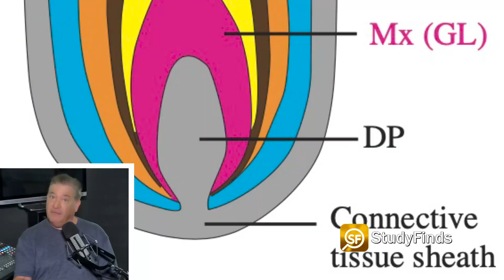Researchers Discover Key Chemical In Hair Follicles That May Cure Baldness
Researchers may have found the key to treating baldness. Scientists from the University of California discovered a single chemical in hair follicles that controls when cells divide and when they die.

Not only could it cure baldness, researchers say, but it could also speed up wound healing since follicles are a source of stem cells.

Researchers found that the TGF-beta protein controls the process by which hair follicles cells, including stem cells, divide and form new cells. Conversely, the process can also trigger the cell’s own death, leading to the death of the whole hair follicle and baldness.

Video & Image Credit:
Videvo – Videvo.net
Pexels.com